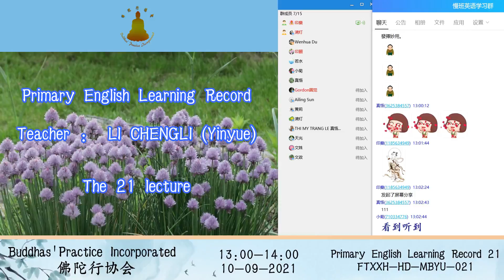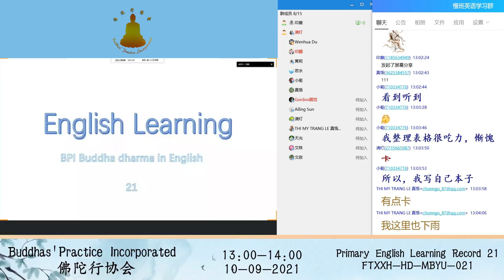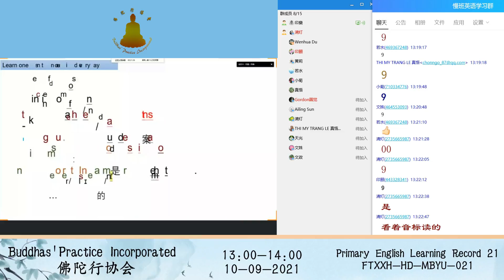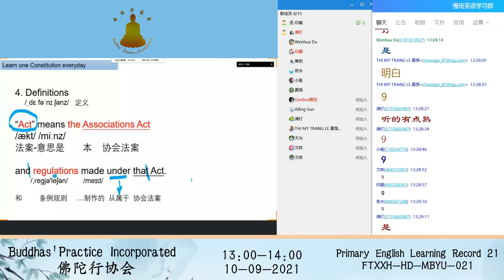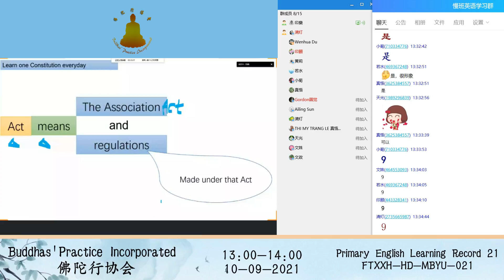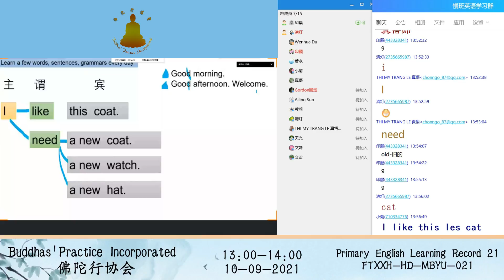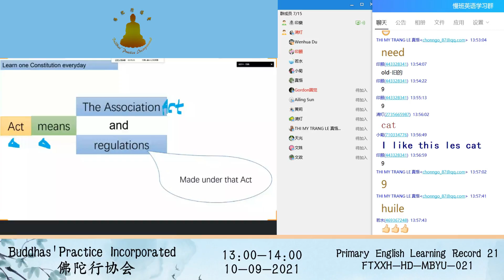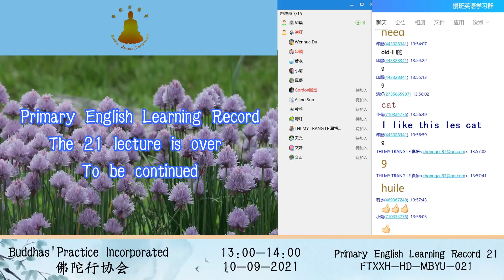Primary English Learning Record 慢班英语学习记录 21 10092021